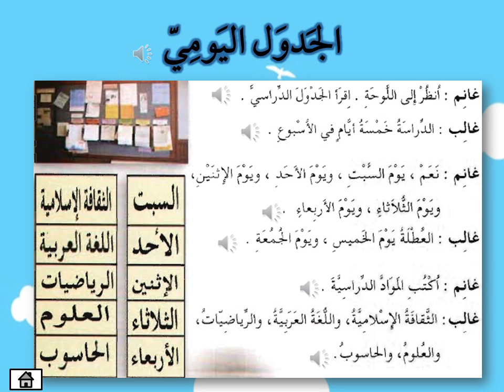Jadual Harian (eHiwar)